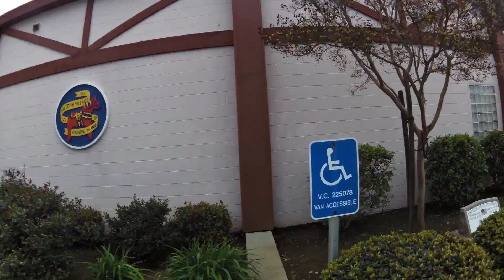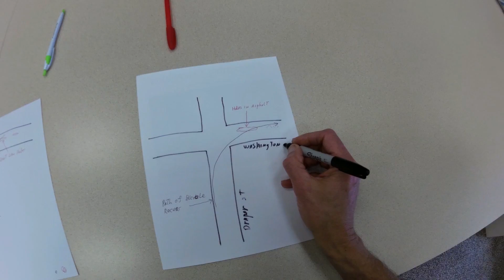They do what to Porta Potties!? (Tale of two races, Ep. 12))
With 3 weeks to go before the Kingsburg Crit, there is a lot to do.  Porta potties, money, competing races, Oh My!